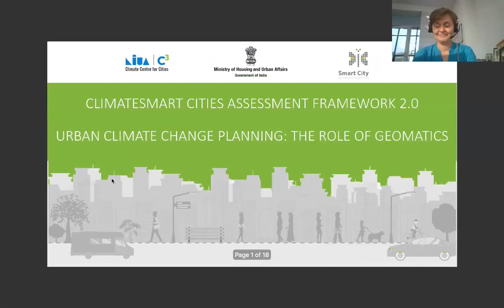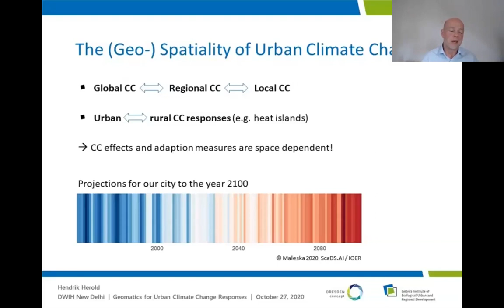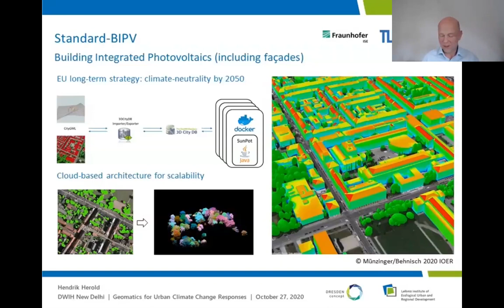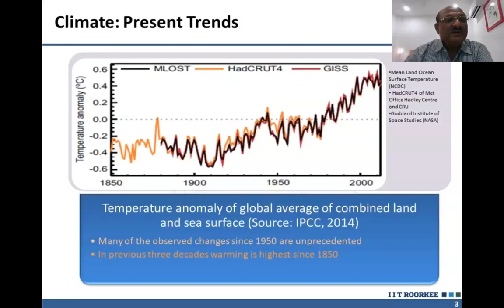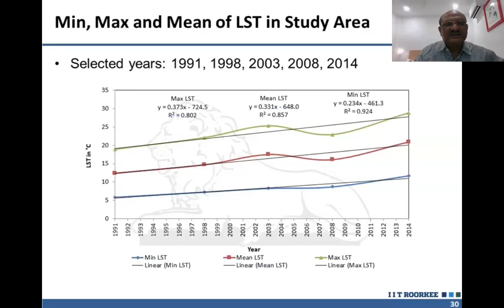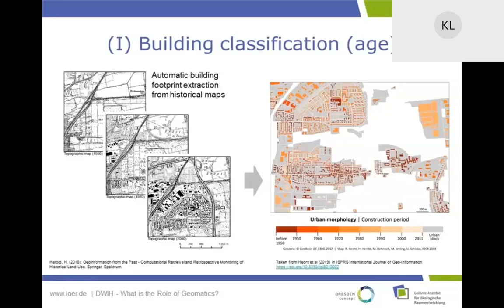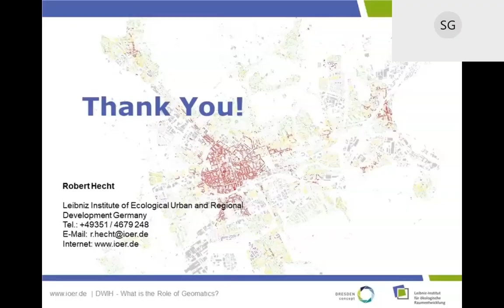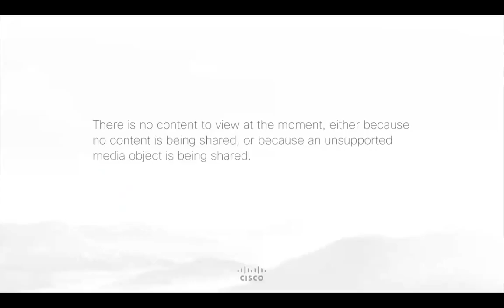Web-Talk on Urban Climate Change Responses: What is the Role of Geomatics?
This web-talk organized by the Leibniz-Institute of Ecological Urban and Regional Development (Dresden) and the German Centre for Research and Innovation (DWIH) (New Delhi) highlighted and discussed recent advances in geomatics-based urban climate solutions, juxtaposing insights and examples from cutting-edge research in India and Germany.

Copyright: DWIH New Delhi/DAAD